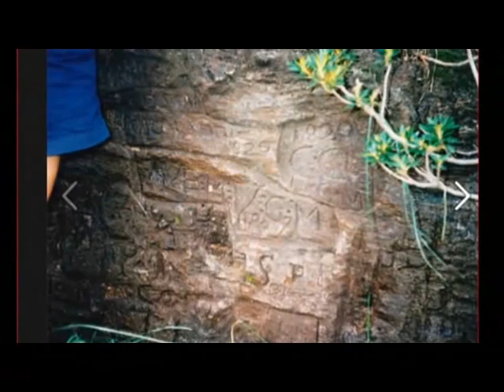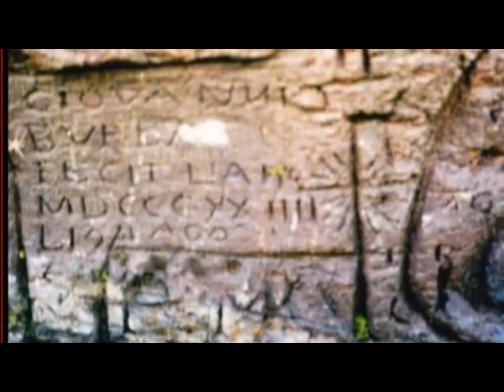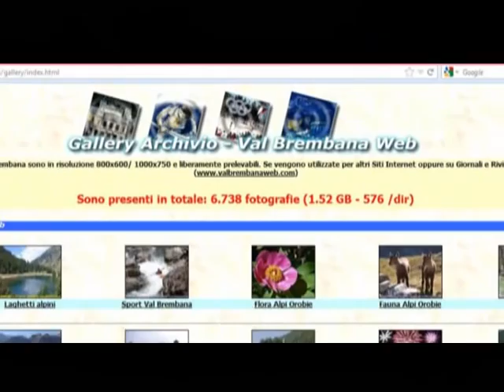Ol sènter di castrù e ol sènter dela scritura. (LA VITA DEI PASTORI DI PARRE in val Seriana )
Nel  video viene raccontata la vita  dei pastori di Parre  della Val Seriana